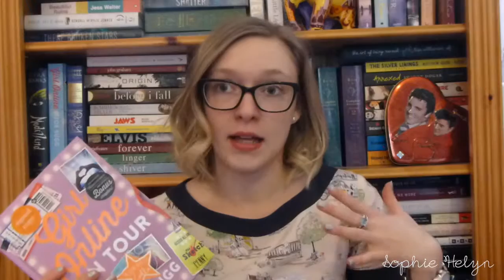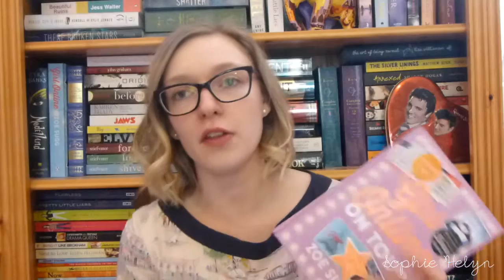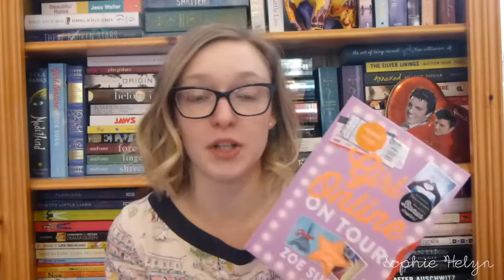Book Corner | Girl Online On Tour Review | Sophie Helyn